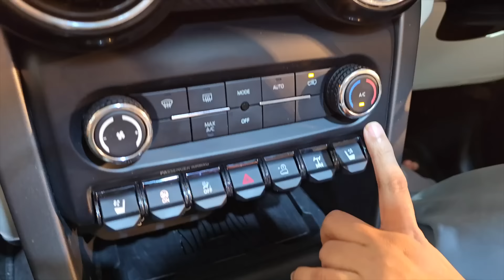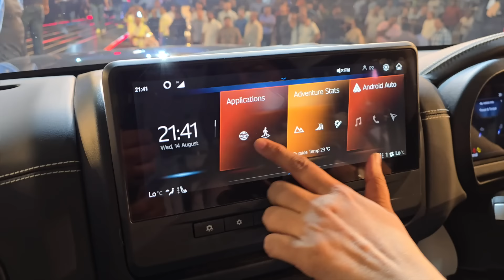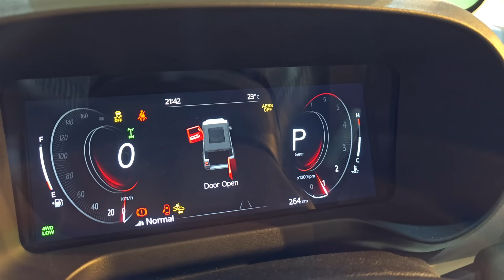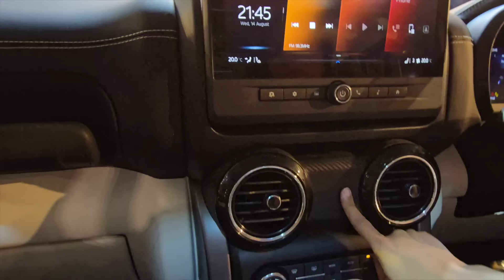Mahindra Thar Roxx - All Details | ₹12.99 Lakhs Only